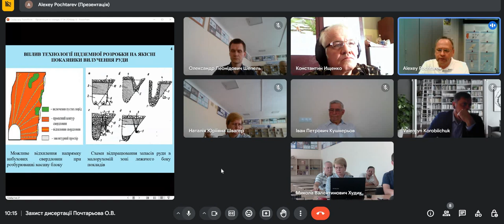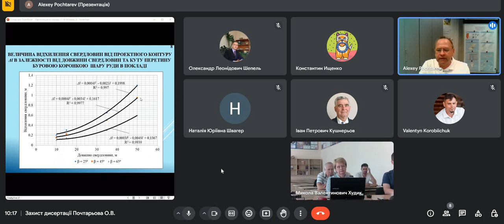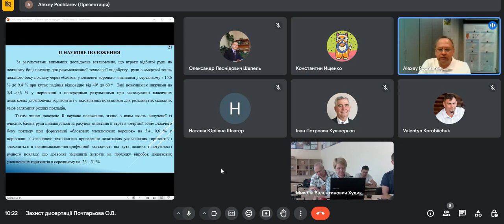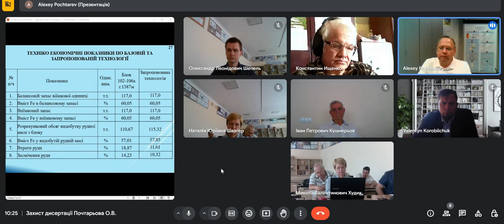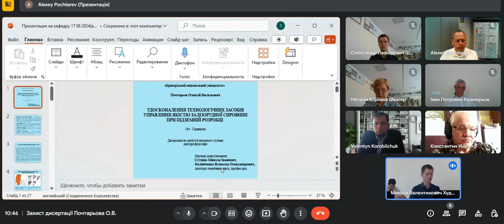Захист дисертації Почтарьова Олексія Васильовича на здобуття ступеня доктора філософії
Разова спеціалізована вчена рада ДФ 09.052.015 з правом прийняття до розгляду та проведення захисту дисертації Почтарьова Олексія Васильовича на здобуття ступеня доктора філософії за спеціальністю 184 Гірництво галузі знань 18 Виробництво та технології

Голова ради: д-р техн. наук, професор Швагер Наталія Юріївна, професор кафедри охорони праці та цивільної безпеки Криворізького національного університету.
Дисертацію прийнято до захисту: 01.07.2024 р.
Спеціальність: 184 Гірництво
Назва дисертаційної роботи: «Удосконалення технологічних засобів управління якістю залізорудної сировини при підземній розробці».
Автор дисертації: Почтарьов Олексій Васильович
Науковий керівник: д-р техн. наук, професор, професор кафедри підземної розробки родовищ корисних копалин Калініченко В. О.
Дата та час захисту: 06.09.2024 р., 10:00
Місце захисту: 50027, м. Кривий Ріг, вул. Віталія Матусевича, 11, Криворізький національний університет, 1 корпус, аудиторія 345.